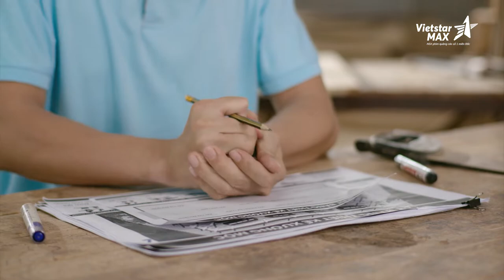VIETSTARMAX | Phim quảng cáo TVC Ngân hàng Vietinbank SME | Phim doanh nghiệp | Viral video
Lĩnh vực chính:
1️⃣.  .Sản xuất TVC quảng cáo, làm phim quảng cáo, Video clip quảng cáo.
2️⃣.. Sản xuất phim Viral video marketing, viral clip hot nhất, làm video clip viral, phim ngắn viral hay nhất năm 2018, phim lan truyền trên mạng xã hội,
3️⃣.. Sản xuất phim doanh nghiệp, làm phim doanh nghiệp, phim giới thiệu doanh nghiệp, corporate video
4️⃣. . Quảng cáo truyền hình, quảng cáo online trên các phương tiện truyền thông.
5️⃣. . Lập kế hoạch quảng cáo truyền thông (offline và online)